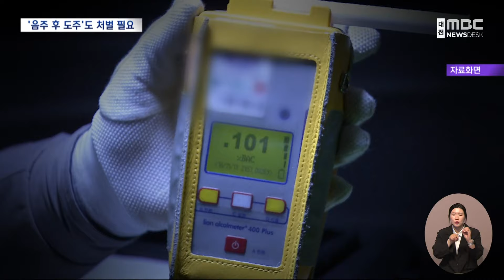음주운전 자백해도 처벌 어려워.. 가수 김호중도? (2024.05.27/뉴스데스크/대전MBC)